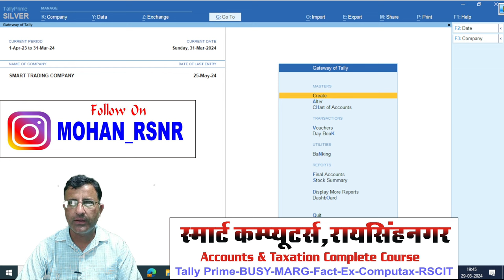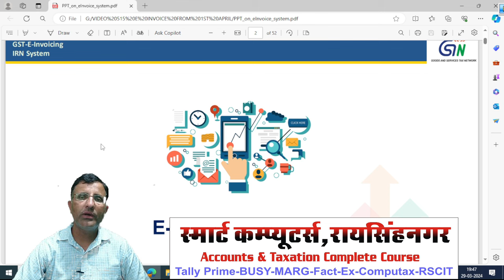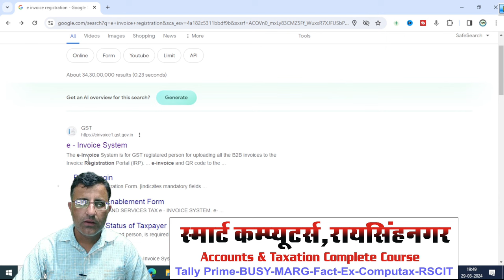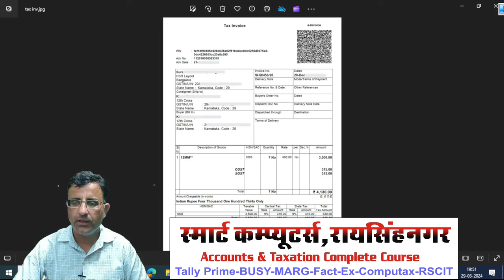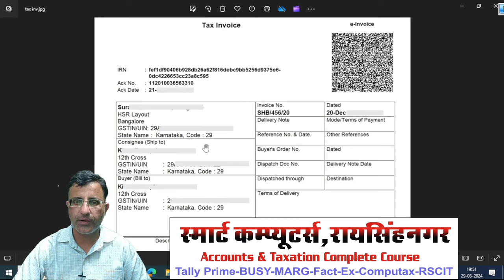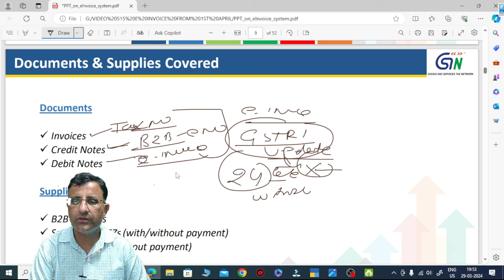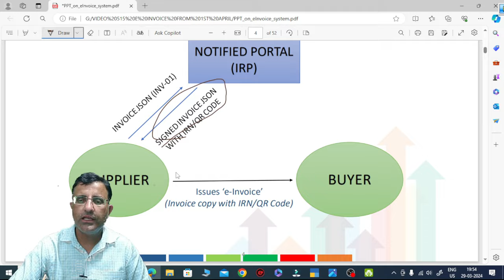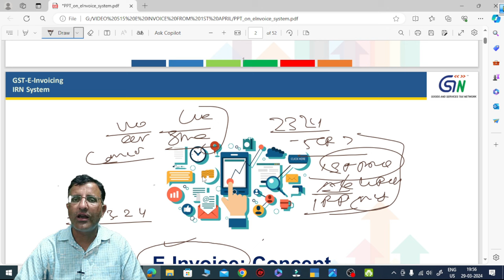E Invoice Mandatory From 1st April 2024 | E Invoice Applicability Limit From 1st April 2024